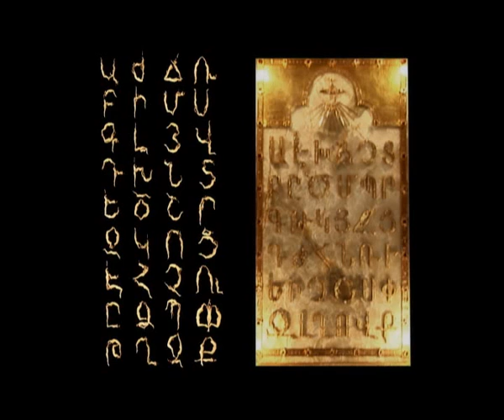Այբուբեն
Մեր հարազատ այբուբենը:
This is armenian alphabet.